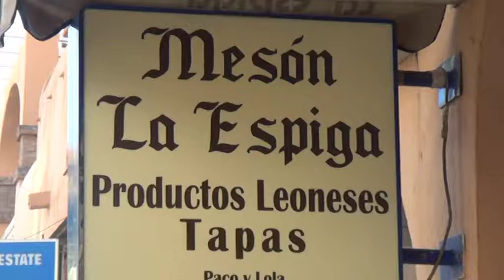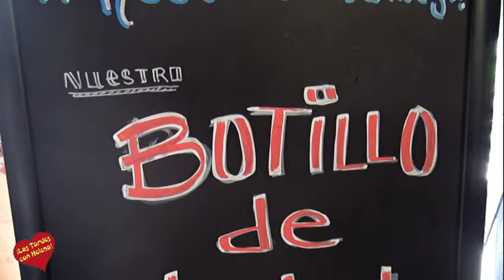Cocido maragato en mesón restaurante la espigaArroyo de La Miel Benalmádena entrevista de Hhelena O